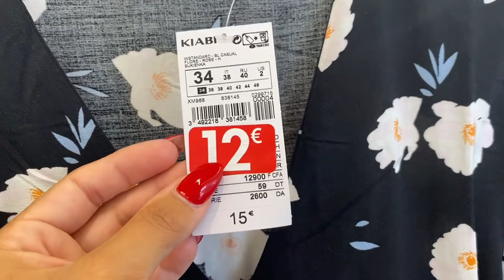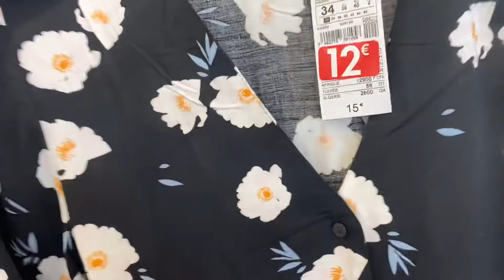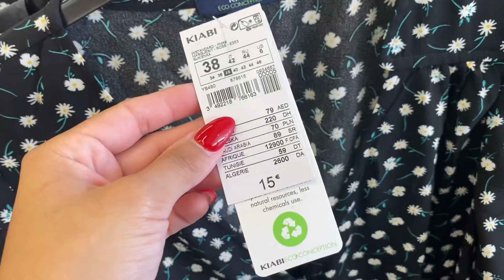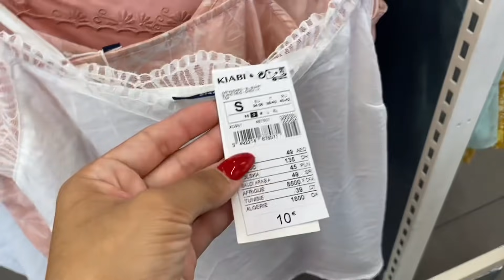🔥KIABI! NUEVA COLECCIÓN JULIO 2021 || Stephievlog